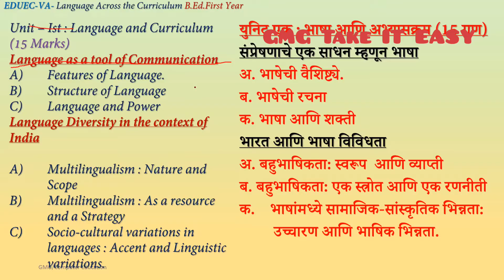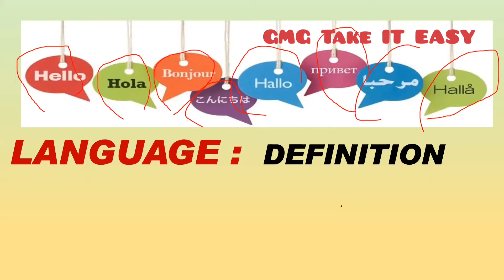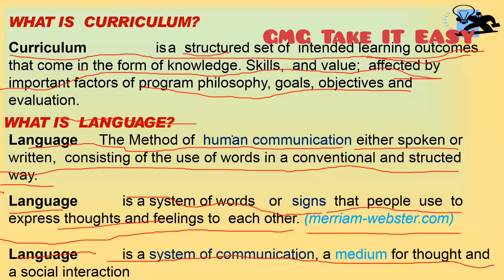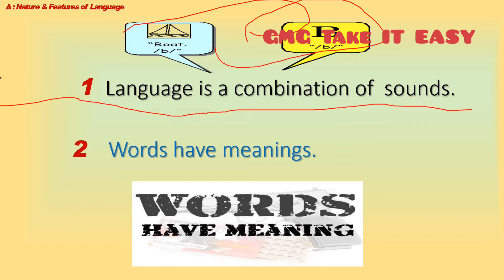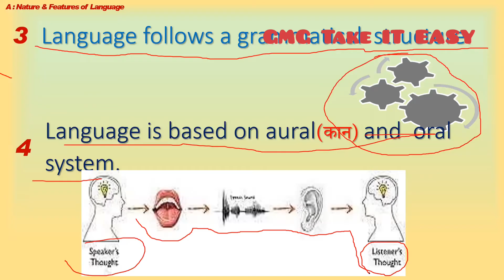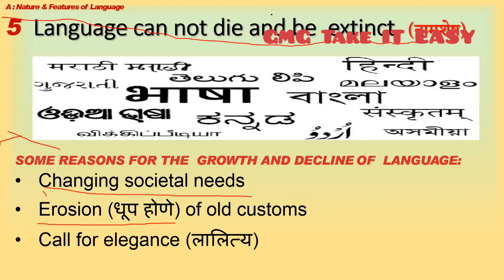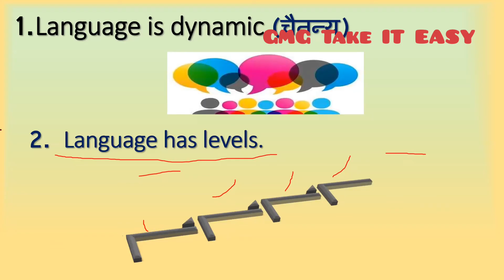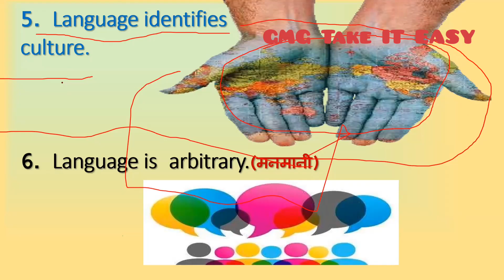#054 Language :Concept and it's features#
In this Video I have discussed about B.Ed. FY paper EDUCC-IV Language across the curriculum Unit -1 -  Language : Concept and it's features